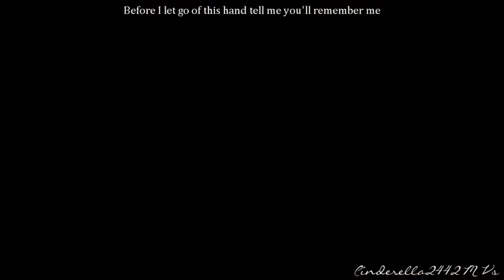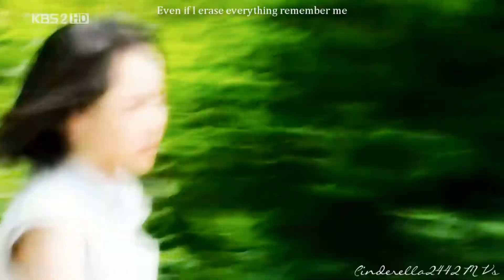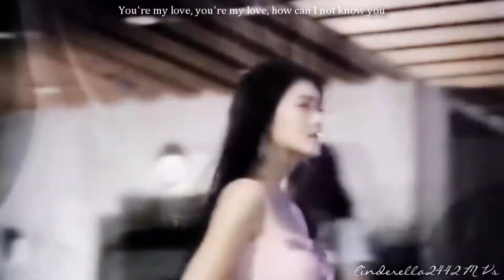asian multifandom | even if your face changes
Can you believe it?? A full MV!! I must say I'm so happy with the outcome, cause I worked hard with it. :D It was a lot of fun, I used one of my fav songs of my fav group and also a bunch of movies and dramas. :)

So let me know what you think of it and hopefully you'll enjoy watching. :D

The song is in the video, as for the what I used, please ask in a PM if you want to know and don't the dramas/movies used in the comments. :)